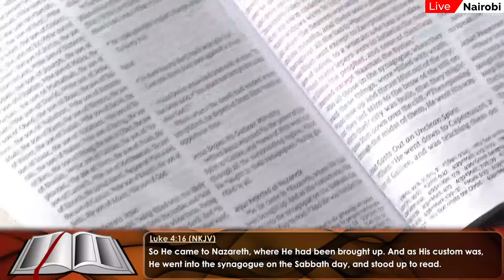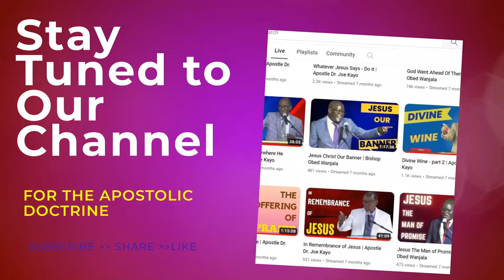Our Heavenly Calling - Considering Apostle Jesus | Pastor Ochieng Nyawire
Jesus 2023

As you enjoy the message - Our Heavenly Calling - Considering Apostle Jesus by Pastor Ochieng Nyawire - please subscribe, like, share, and comment to help this message reach as many souls as possible.

or
Send an email to